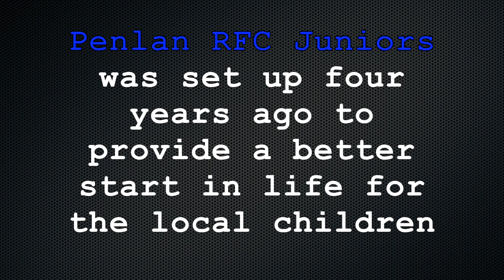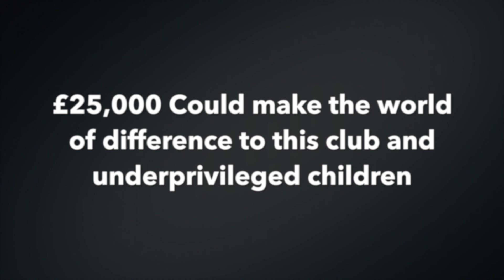We Are Penlan RFC Juniors